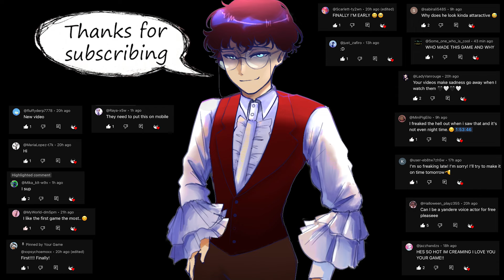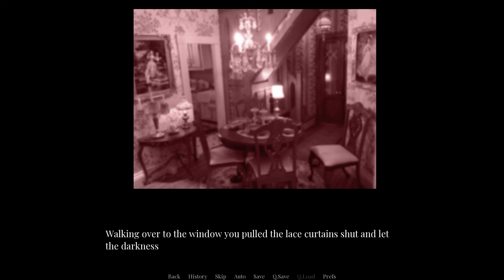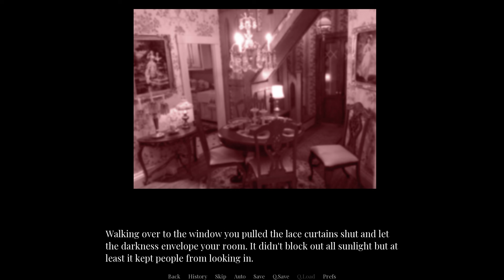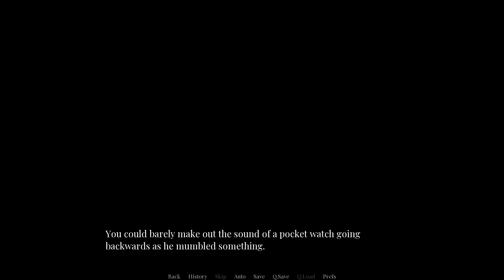This Handsome Man is a Time Traveler - 1895 Game - ALL ENDINGS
After the mysterious death of your beloved pet cat, you start questioning the reality of things around you. With murders picking up around the town, you started to isolate yourself in paranoia. The police don't believe you, they say they have more pressing matters to tend to. However, a beloved detective seems willing to help you out on the matter...